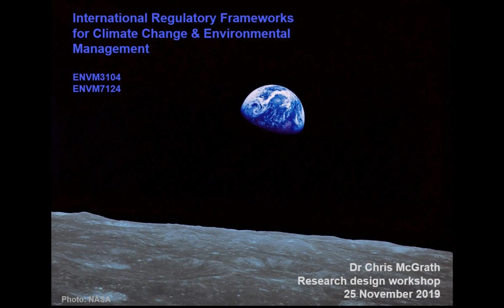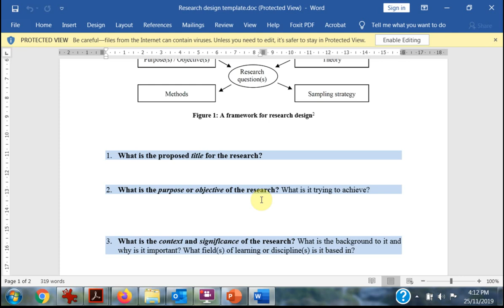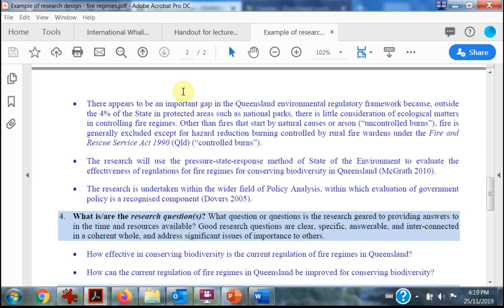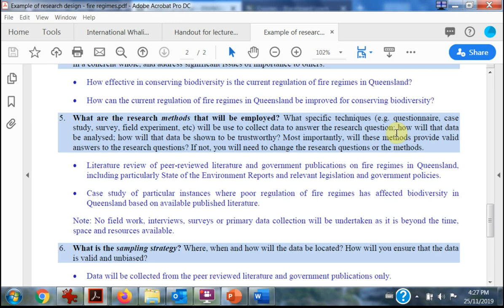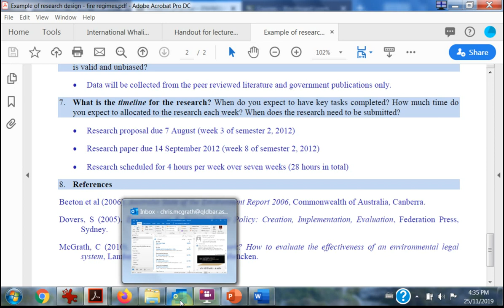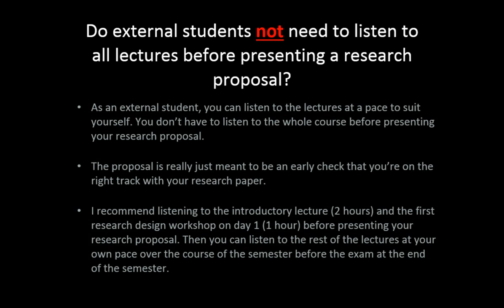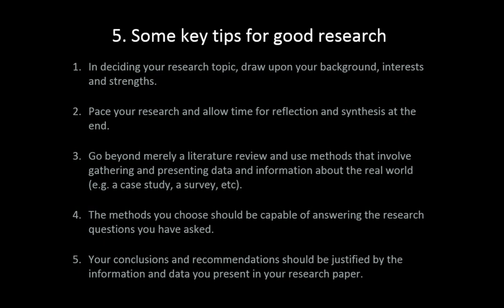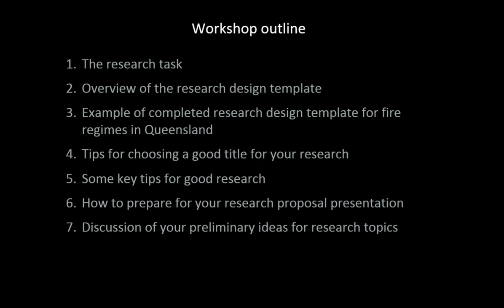Workshop 1 (2019) - Research design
Research design